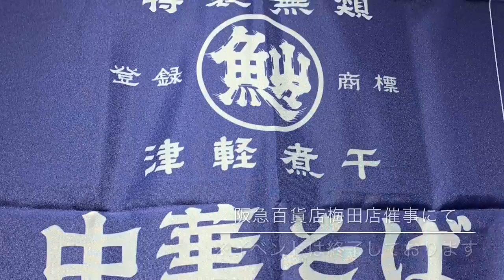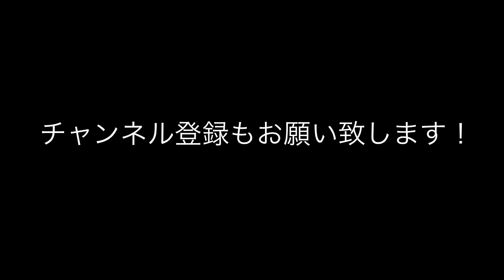🍥【長尾中華そば(大阪・阪急百貨店催事)】 🍜こく煮干しラーメン とろ〜り半熟玉子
【長尾中華そば(大阪，阪急百貨店催事)】
※催事は終了しております
🏠'04年５月に開業されて現在7店舗に展開されている、
青森を代表する名店です。
date:19.11.18

🍜こく煮干しラーメン ¥‬901
📢とろ〜り半熟玉子 ¥101

●スープ
《醤油ベース　魚介　豚　鶏》
数種類の煮干しの香ばしさが広がるスープは、
煮干しの『こく』というワードを『濃度』を捕らえてしまうと、
かなりのギャップを感じる程淡く繊細でスッキリとした旨味を主張させ、
その繊細さを支える様に一歩控えに鶏ガラと豚骨の旨味と、
じんわり優しく伝わるかえしのコクで厚みを持たせてとても飲み易く仕上げています。

‪●麺
《中太　ストレート　多加水》
柔らかくかん水を控えめにさせて柔らかくモチッとした食感の中太麺は、
スルスルッと入る少し短めの啜り心地の良さでスープを絡めるというよりはほんのりと纏って風味をふわりと運んでくる中で、
口溶けの良さから麺自体からかほんのり塩味(煮干しからのものかも知れません)と味わいがスープと馴染んでいきます。

‪●トッピング‬
・ももチャーシュー
ほんのり塩味を効かせており、
少しパサつきはあるものの弾力のある歯応えで噛むと肉本来の味わいが楽しめます。

・バラチャーシュー
ソフトな弾力を備えており、
甘みほんのりの脂身と塩味で旨味を引き出しています。

・メンマ
麺と絡みやすい細めの形状でコリッとしっかりした歯応えで優しい味わいが広がります。

・とろ〜り半熟玉子
黄身にほんのり味付けがされていて、
やや固めながらもスープと良く合う食べ応えがあります。

《その他》
・ネギ

●寅レポ ‬
煮干しの純粋な旨味を動物系出汁とソフトなかえしで浮き立たせる事で、
繊細さの中から現れるコクを表現したスープを、
風味を纏っていく麺そのものの味わいと時間と共に融合していくスープの旨味で煮干しの深みが増してくる新津軽ラーメンを頂きましたっ。